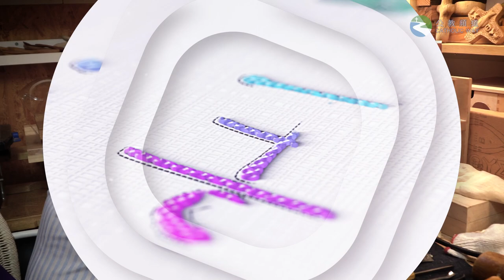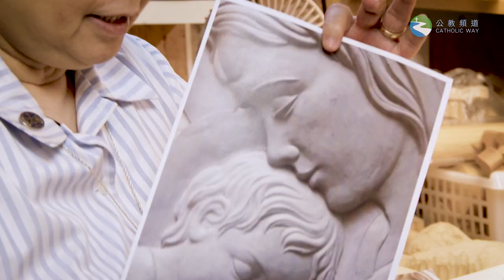《藝術顯主榮》第 3集 木雕 溫嘉麗修女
溫嘉麗修女於六年前開始接觸木雕藝術便深深愛上，她數年間由木羹到現在雕刻聖方濟像及聖母浮雕，製作出不少出色作品，雖然木雕的過程令她手部經常感到痛楚，但這並沒有令她放棄，相反在木雕過程中深深領悟到上主的臨在及靈性上的安排。

【鳴謝】
溫嘉麗修女、聖母無原罪傳教女修會、德望小學暨幼稚園

【製作】
編採：陶國雄
平面設計：容志光
攝影：歐家譽、何耀華
後期製作：歐家譽
製作助理：王碩志、楊天豪
製作统籌：曾穎嫺
監製：歐家譽

【配樂】
Hooksound:
1. Warm and Beautiful
2. Rainy Morning
3. A Flick of Hope
《藝術顯主榮》熱愛藝術創作的神父、修士、修女，藉著中國書法、戲劇、禪繞畫、篆刻、陶藝、木燒畫、木雕、裝置藝術等等，細訴對藝術的領悟，以及與信仰和靈修的關係！
2022年10月28日起，每月第4個星期五
每月一次「藝術與信仰之旅」，約定你！